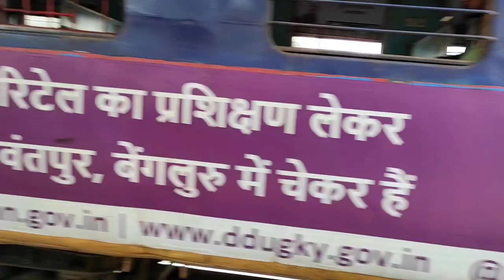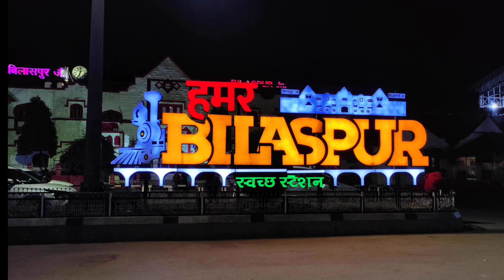Full Journey In Anuppur To Bilaspur Memu Special | अनूपपुर से बिलासपुर कि पूरी यात्रा | शहडोल मेमू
SHAHDOL - BILASPUR MEMU SPACIAL

ELECTRIC LOCO MOTIVE

LOCATION: ANUPPUR JUNCTION . NEAR BY (NIGAURA RAILWAY STATION) AND SUPER SPEED IN THIS TRACK LINE

BILASPUR-KATNI MEMU SPACIAL
BSP-KTEJN
memutrain
memu train
SUPERSPEEDSPACIAL MEMU

HELLO GUYS

PLS WATCH ALL THE VIDEOS